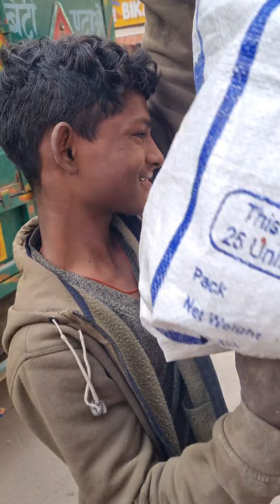गंदगी में से कचरा उठाने वाला 13 साल का बच्चा कितना कमाता है एक दिन मैं यह देख very emotional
Your smile is our priority.
love you all.
Arjun Lal Parihar my official channel